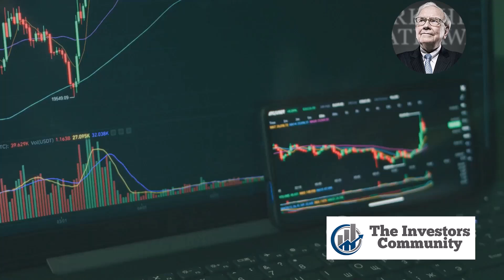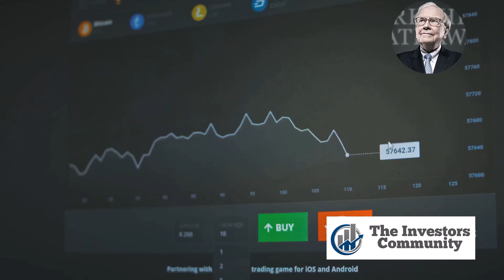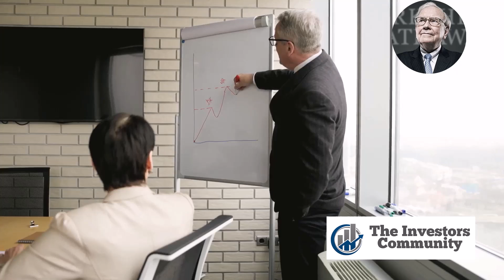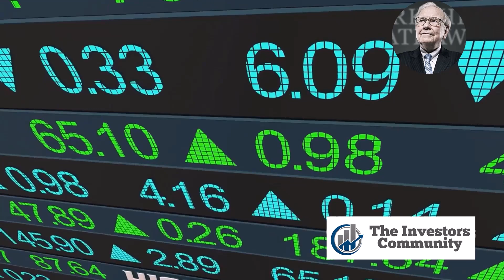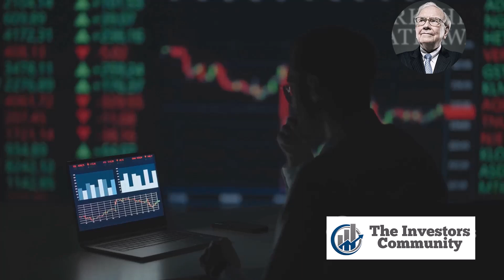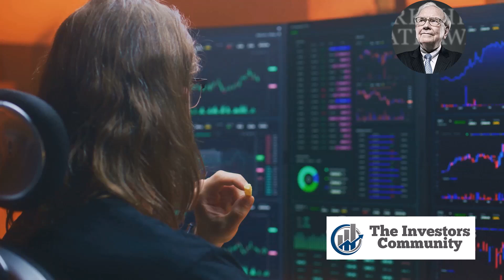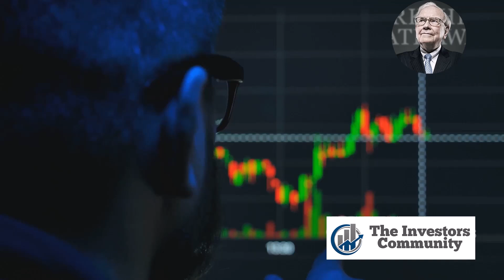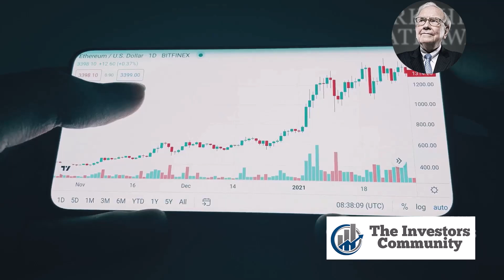"I Got RICH When I Understood THIS" — Warren Buffett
Are you ready to unlock the investment wisdom that could change everything? In this video, we explore the game-changing advice from Warren Buffett that has helped him and countless others build lasting wealth. Buffett's approach to understanding value, avoiding market noise, and focusing on solid fundamentals has guided him to unparalleled success. We'll break down the key insights that helped him transform his mindset, showing how they can be applied by anyone looking to invest wisely and grow their wealth over time. Join us as we dive deep into the secrets that set Buffett apart and learn how you, too, can adopt a smarter investment strategy for real results.

🔥 We’ve been using TradingView for years, and it has consistently helped us make precise trading decisions, leading to significant profits🔥.